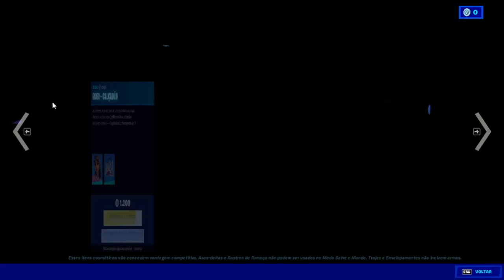Cause Dano Com Um Lançador de Foguete a Jogadores no Mata-mata Profissional 100 (Verão Cósmico)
Como Completar Todos Os Desafios Do Verão Cósmico Da Zona De Guerra Em Trios Do Bio - Fortnite

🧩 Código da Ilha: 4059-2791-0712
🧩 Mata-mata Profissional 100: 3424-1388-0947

Todas As Tarefas Verão Cósmico

1- Ganhe Vida ou aplique Escudo na Zona de Guerra em Trios do Bio 0/500
2- De assistência a companheiros em eliminações na Zona de Guerra em Trios do Bio 0/50
3- Obtenha eliminações por acertos na cabeça na Zona de Guerra em Trios do Bio 0/10
4- Cause dano a jogadores na Zona de Guerra em Trios do Bio 0/1000
5- Compre Itens em máquinas de vendas no Mata-mata Profissional 100 0/10
6- Cause dano com um lançador de foguete a jogadores no Mata-mata Profissional 100 0/1000
7- Reviva Companheiros no Mata-mata Profissional 100 0/20
8- Percorra 5.000 metros em Tormentas X-4 em voos Desvairados 0/5000
9- Compre itens em máquinas de vendas em voos Desvairados 0/50
10- Elimine jogadores em uma Tormenta X-4 em voos Desvairados 0/25
11- Construa estruturas em O Fosso 0/500
12- Destrua estruturas em O Fosso 0/500
13- Elimine jogadores com 5 tipos diferentes de armas em uma única partida de O Fosso 0/5
14- Obtenha acertos na cabeça em O Fosso 0/50